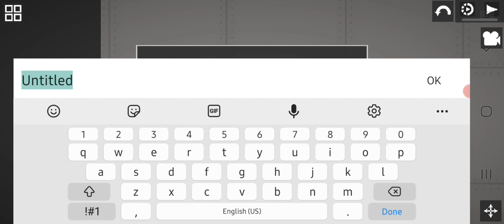How to create a security camera